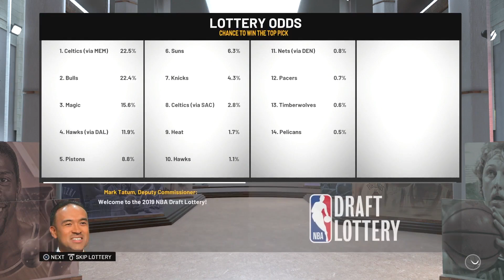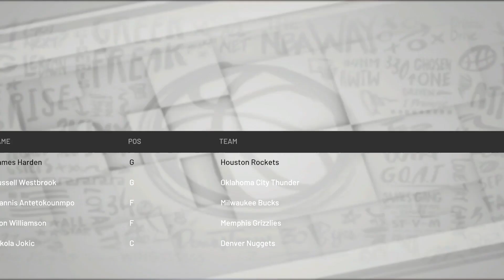CAN FULTZ PROVE HE'S NOT A BUST ? Markelle Fultz Orlando Magic NBA 2K19 Fantasy Rebuild!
1K Coming Soon👀